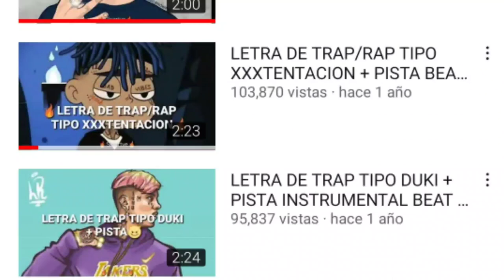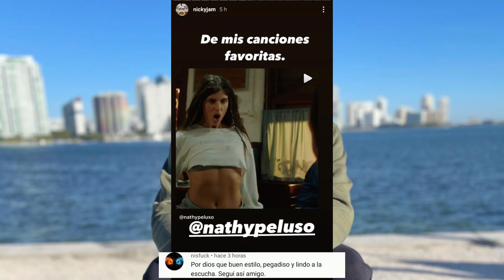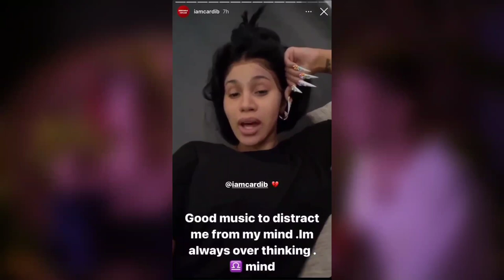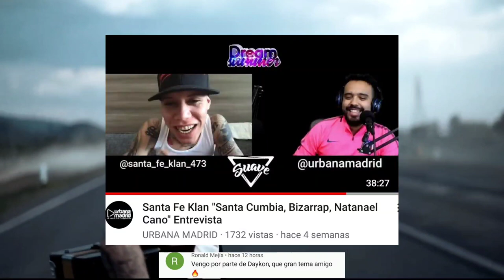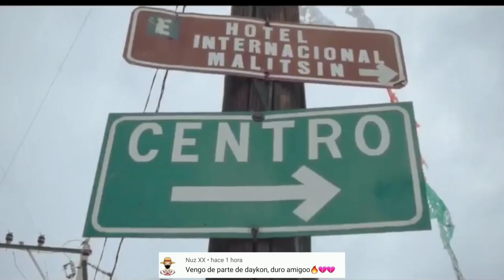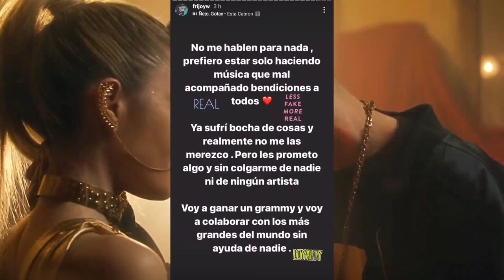Nicky Jam quiere grabar con Nathy | Frijo NO volverá a grabar con Duki | Bzrp de Santa Fe Klan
✔ CONTACTO SKURRTVE ✔

0:00 Inicio
0:39 Nicki Jam quiere colaborar con Nathy Peluso
1:43 Cardi B escuchando a Nathy Peluso
2:26 ¿Te gustaría un feat entre Nicki Jam y Nathy Peluso?
2:50 Angel quezada habla sobre la sesión con Bizarrap
5:26 Frijo se desahoga
9:32 Frijo no volverá a grabar con Duki